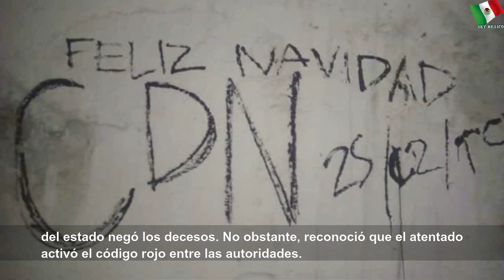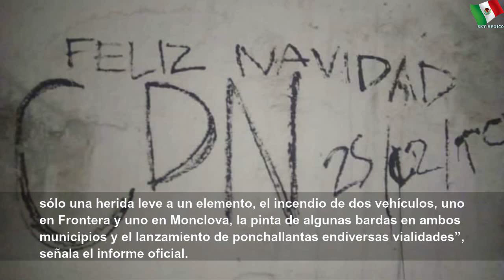Cártel del Noreste aterrorizó Coahuila en Navidad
Cártel del Noreste aterrorizó Coahuila en Navidad | Large Word
El grupo criminal intenta retomar sus plazas en Coahuila para robustecer su poderío al norte del país